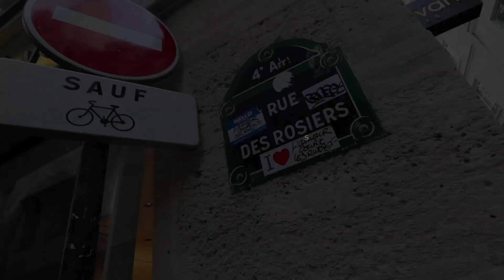A Walk Down Rue-des-Rosiers, Le Marais, Paris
The Rue des Rosiers, which means "street of the rosebushes," is a street in the 4th arrondissement of Paris, France. It begins at Rue Malher and proceeds northwest across Rue Pavée, Rue Ferdinand Duval, Rue des Écouffes, and Rue des Hospitalières Saint-Gervais before it ends at Rue Vieille du Temple.

Rue des Rosiers lies at the center of the Jewish quarter unofficially called "the Pletzl" (Yiddish for "little place"). Shopping hours are restricted in Paris, but an exception was granted to this area due to Saturday being the Jewish Sabbath. As a result, cafes and shops are open in this area on Sundays and holidays, which draws large crowds of both Jews and non-Jews. If you look carefully, you will find plaques memorializing the atrocities during WWII. This is a part of French history that most French would prefer to forget.

During the last ten years, the small Jewish shops have been largely crowded out and the Rue des Rosiers has become notable for fashion. The quaint boutiques of days-gone-by have given way to gleaming minimalist showrooms for some of Europe’s trendiest labels.

Officially, this street is in the Marais district, which extends along the Rue de Rivoli a short distance away, and some refer to the area as "Saint Paul" because of the proximity of the Place Saint-Paul.